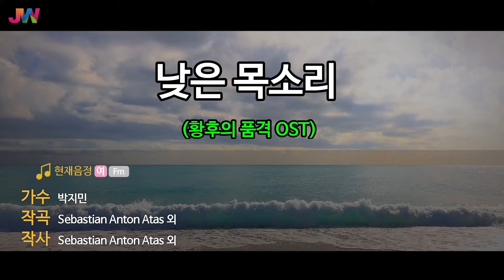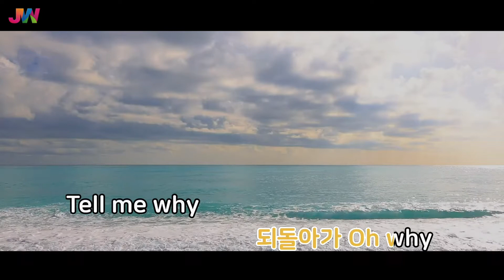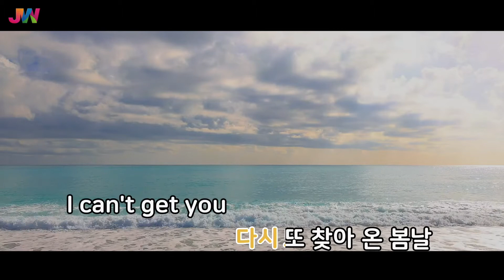[JW노래방] 낮은 목소리 (황후의 품격 OST) / JAMIE(박지민) / JW Karaoke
번호 - 60040
제목 - 낮은 목소리 (황후의 품격 OST)
가수 - JAMIE(박지민)